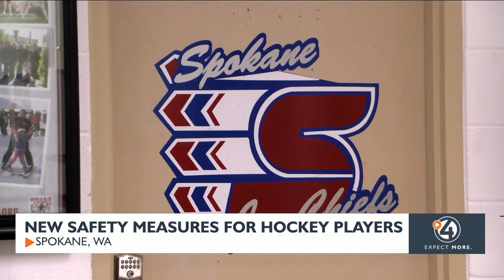Local hockey leagues answer national call for more safety measures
Local hockey leagues are answering a national call to ensure player safety by requiring neck guards. This change comes after former NHL player Adam Johnson died when an ice skate slashed his neck.

Mason Lochten is a rookie on the Spokane Braves. Lochten said he’d watched Johnson play in the past, and the incident was impactful.

"It definitely made me value, not only my life more, but being on the ice more because it could be one second and you could be done. It just, it sucks," said Lochten.

In the five days following the accident, big changes have already been made, both locally and nationally.

Cody Smith is the co-owner of Hockey Armor, a hockey store located in Spokane and Coeur d’Alene. Smith said on Thursday, he received visits from the Spokane Braves, Chiefs, and youth hockey players.

"First thing this morning I already had five or six phone calls for everything about needing neck guards,” said Smith.

On Wednesday, the Spokane Chiefs announced that their league will now be requiring neck guards, effective as soon as possible. The Spokane Braves, and youth leagues like the junior chiefs, have made the switch as well.

"We have a pretty good supply of them. Already today, a lot of people are picking them up so I'm getting a little low already but we should be ordering some more," said Smith.

Spokane Chiefs coach Ryan Smith says their league's decision to require neck guards shows initiative within the hockey community.

"What happened can happen at any time, at practice or a game, skating with your friends outside. It's really tragic and we hope to eliminate the next tragedy with the decision that the league has made," Smith said.